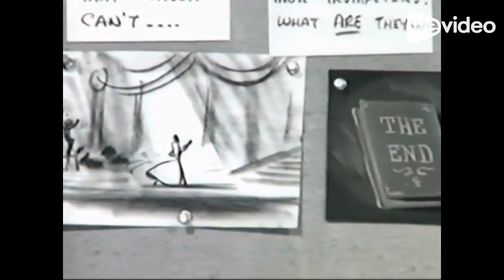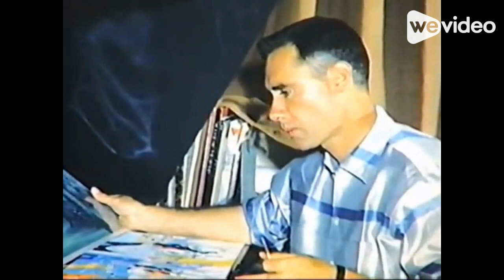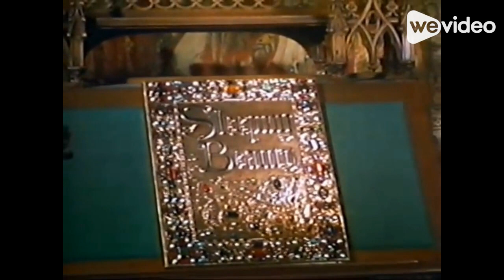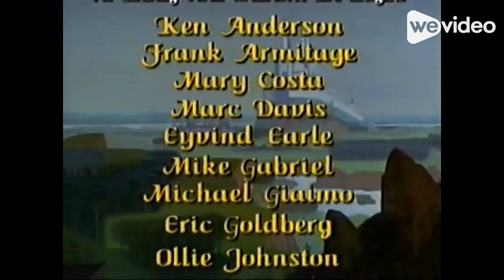Once Upon a Dream: The Making of Sleeping Bunny